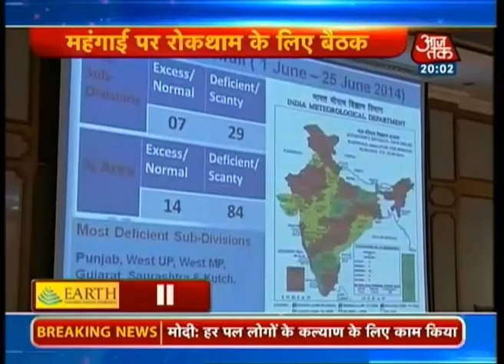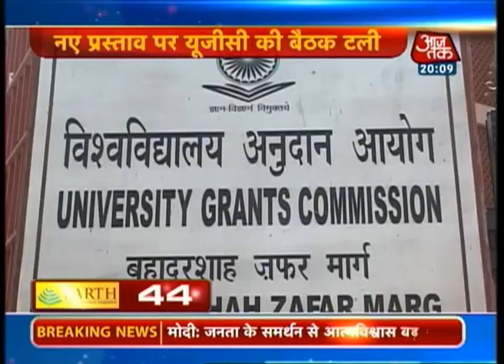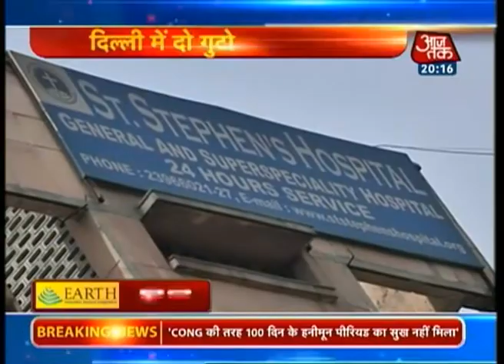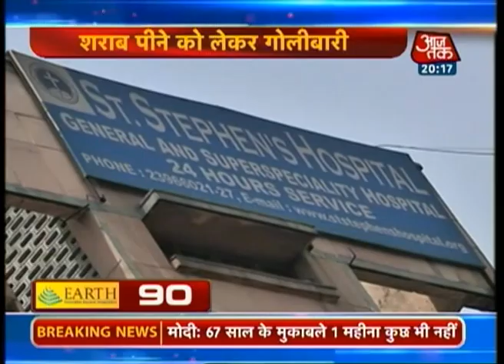Non Stop 100: 26th June, 2014 | 8 PM